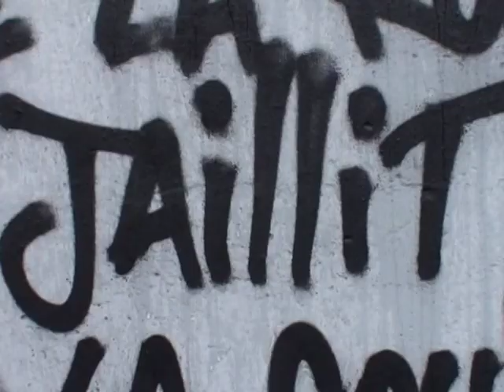Kongo : De la rue jaillit la couleur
Kongo
« De la rue jaillit la couleur »
Exposition du 4 mars au 30 avril 2011

Galerie Wallworks

4 rue Martel - 75010 Paris